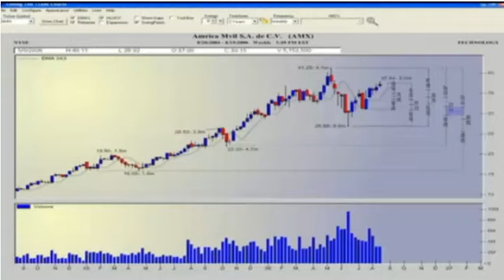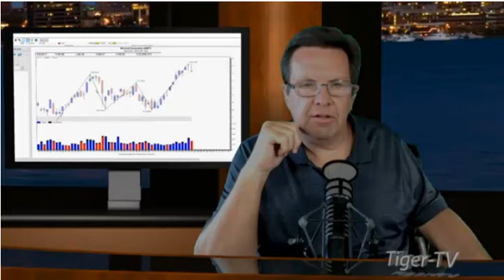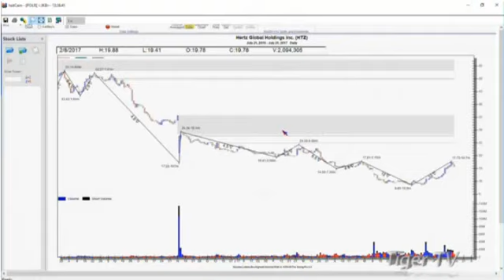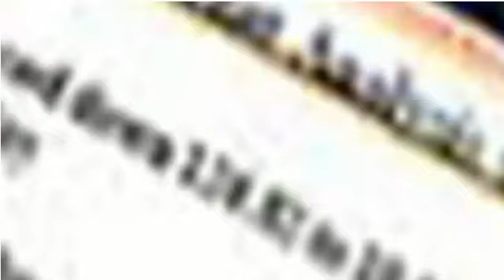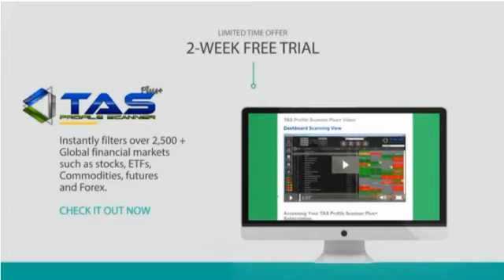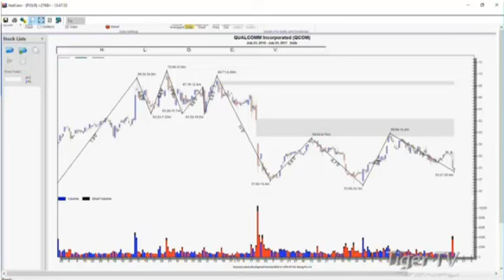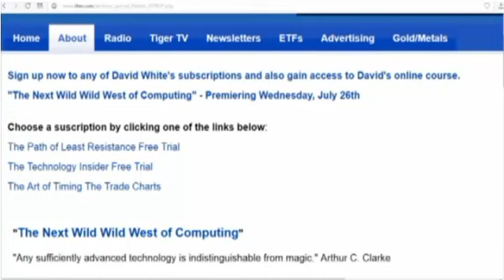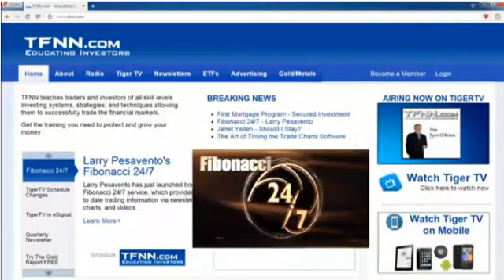July 21st Power Trading Hour with David White on TFNN 2017